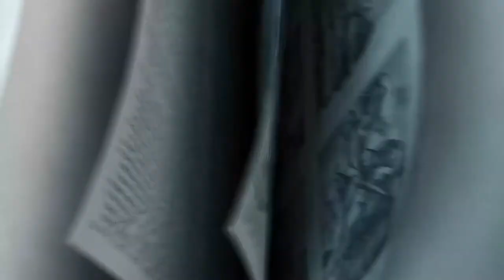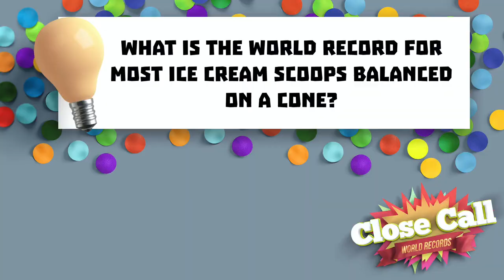Coronacation - Day 76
Today’s episode includes:

What has Covid-19 been teaching us?
Continue to show Determination
Acts 8 - Phillip and the Man from Ethiopia
Close Call - World Record Edition